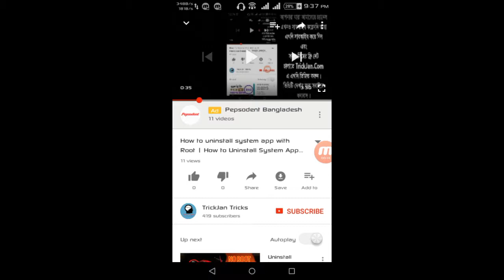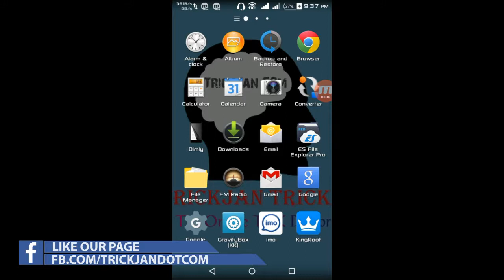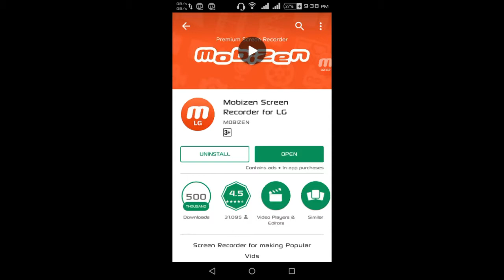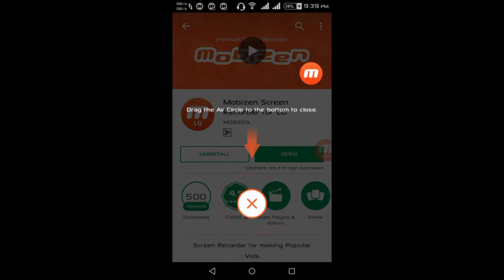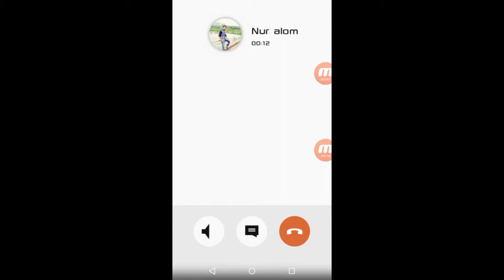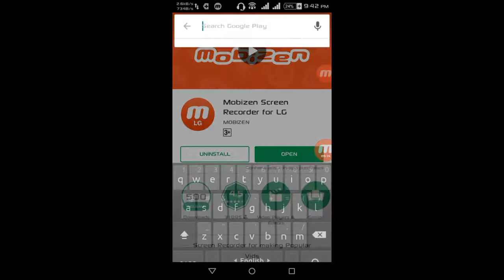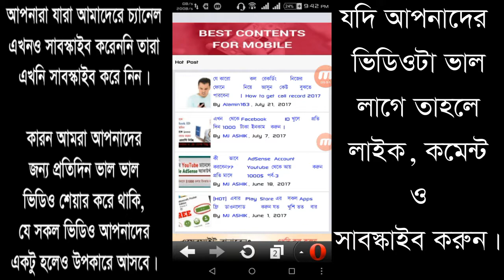How to Record Video call on IMO, Skype, Whatsapp, Facebook on Mobile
how to IMO call record form android device. Video call recorder download. very good video call recorder on your mobile phone.